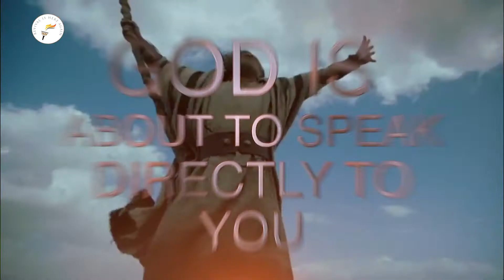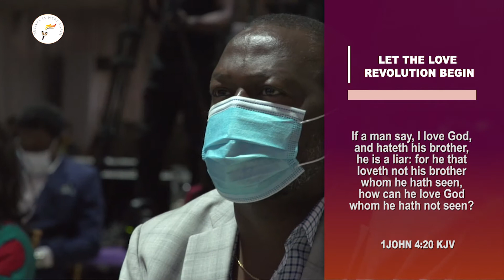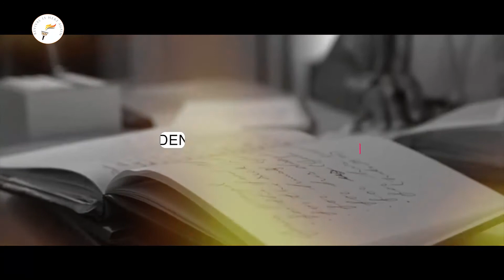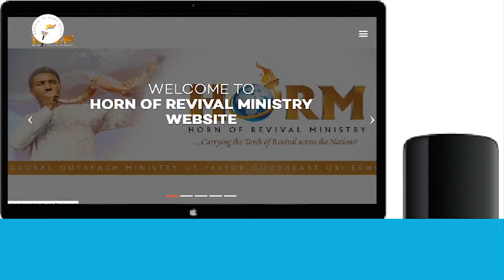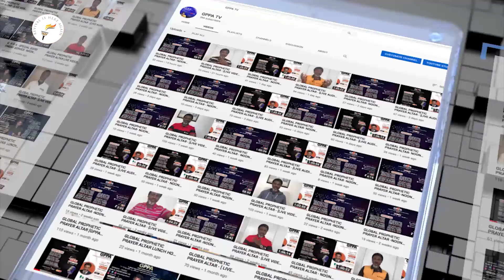LET THE LOVE REVOLUTION BEGIN | PART 1C | Apostle Goodheart Obi Ekwueme